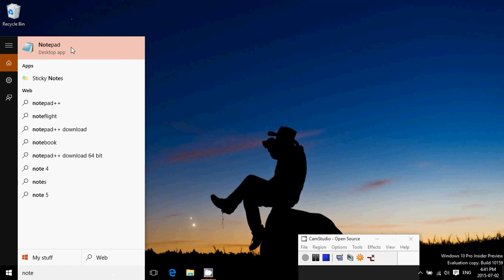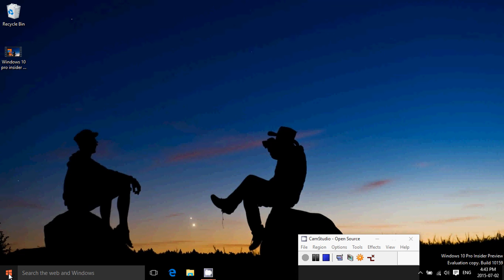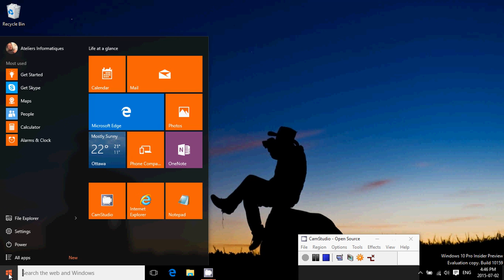Windows 10 will I be able to remove modern apps and yes start menu is fully customizable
Answering a common question about modern apps and the start menu in Windows 10. Yes it is customizable so no worry